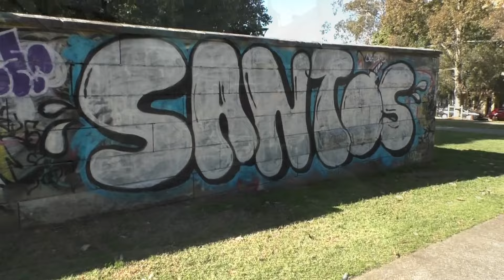the graff sercher ep203... Sydney Graffiti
graffiti from sydney